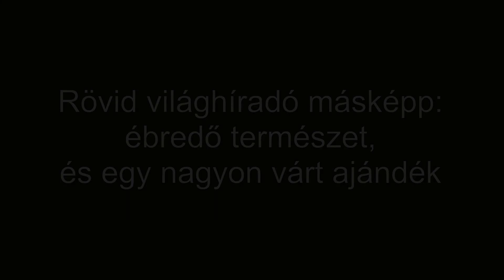Rövid világhíradó másképp: ébredő természet és egy nagyon várt ajándék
Anélkül, hogy a körülöttünk zajló világesemények valóságát, komolyságát, jelentőségét megkérdőjelezni akarnám, szerintem nagyon fontos tudatosítanunk magunkban, hogy a világ nem csak arról szól, amiről most szinte kizárólag mindenki beszél. Hogy az életünk nem foroghat egyetlen kérdés körül. Hogy mások számára az élet nem állt meg...

Nemrég alkalmam volt látni egy híradót valamelyik tévécsatornán, és én egészen megdöbbentem!
Minden egyes hír, kivétel nélkül vagy ARRÓL szólt különböző összefüggésekben, vagy politikai eseményekről, nyilatkozatokról, nem kis részben szintén AZZAL összefüggésben...
A tudomány, a technika, a kultúra, szó szerint semmi más nem kapott helyet. Csak a hírek után, külön blokkban, a sporthírek! (Nem néztem meg őket. Talán kellett volna...)

És ezek után nagyon nehéz nem azt gondolni, hogy itt valami tényleg nincs rendben...
Hogy az ember nem tényeket, nem tájékoztatást kap, hogy a hírek nem célirányosak...
Hát sehol nem tört ki egyetlen vulkán sem? Nem adtak ki új könyvet, nem adtak át új gyárat, bármit, egy állatkertben sem született egy nyomorult koalamedve bocs sem, és senki nem nyerte meg a lottóhatost?
Nem akarok konteósnak tűnni, de: létezik, hogy semmi nem történik azok közül a dolgok közül, amik régen megtöltöttek egy híradót, vagy ez csak egy kép, amit látnunk kell, amit látnunk engednek?

Gondoltam, én mutatok valami mást...

És mégegyszer, köszönöm, sentinel9!